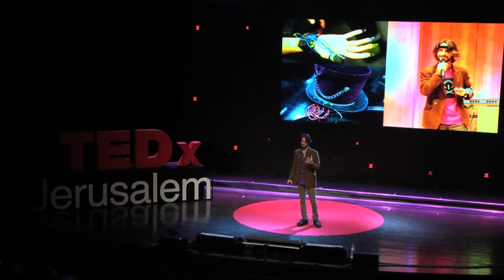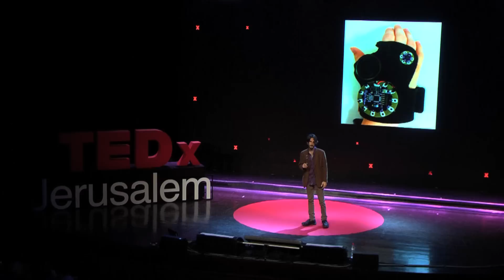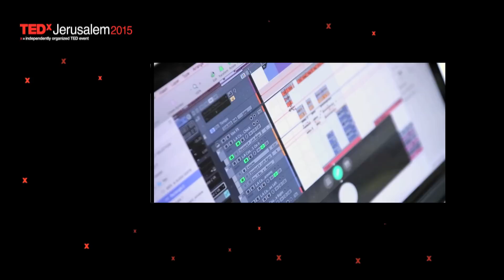How can music technology change lives? | Matan Berkowitz | TEDxJerusalem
Award winning music technologist Matan Berkowitz makes an entertaining and inspiring case for innovation in music - and its potential to affect everything from wearable computing to accessibility.

Interdisciplinary artist and entrepreneur Matan Berkowitz works in the nexus of music technology and augmented reality. His unique prototypes utilize everything from EEG brainwaves and heartbeat sensors to custom-made designer hats, and have won a series of international awards in England, France and Israel.
Matan is the co-founder of Shift, a company that works with start-ups and organizations on positive impact through innovation, and DisCoTech, a framework dedicated to music technology for people with special needs. He is passionately developing a new set of tools to create, perform and understand music.